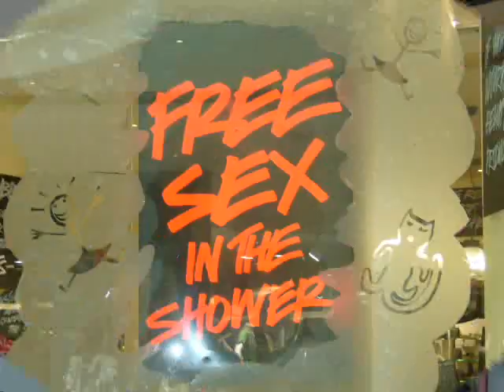Stephanie Runs in England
Stephanie Brooke in England July 9-29, 2008.

The song is Amanda Palmer's Runs in the Family from her new godly album Who Killed Amanda Palmer which is being released September 16, 2008. I love this song so much. I love it almost as much as I love Kathleen.